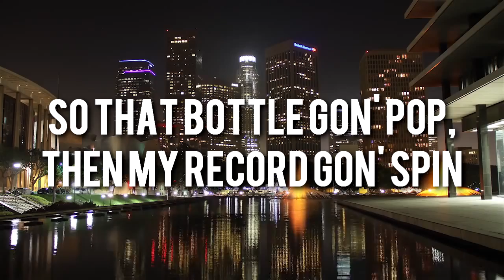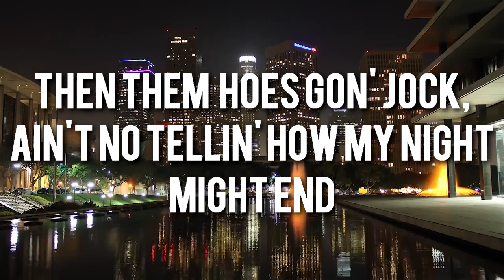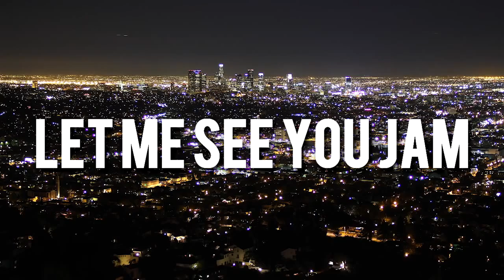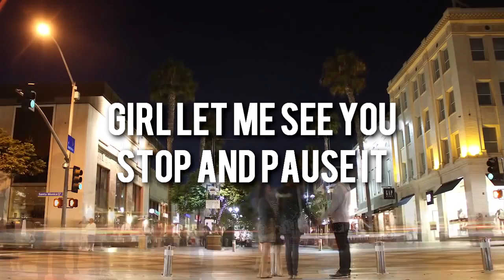ScHoolboy Q - Hell of a Night (Lyric Video)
An LA-themed lyric video to Hell of a Night by ScHoolboy Q. It's my first effort at this kind of video.